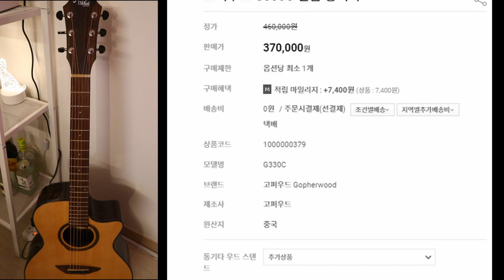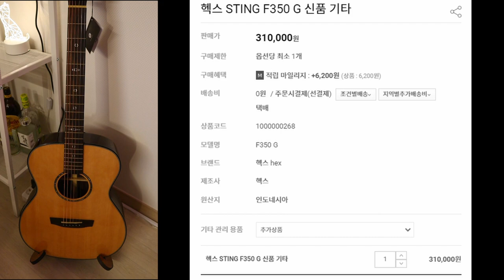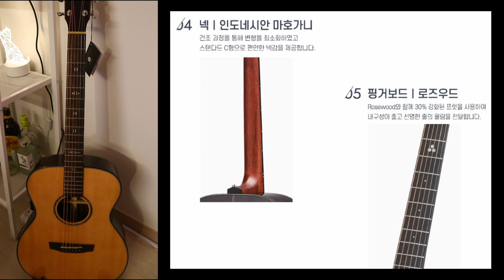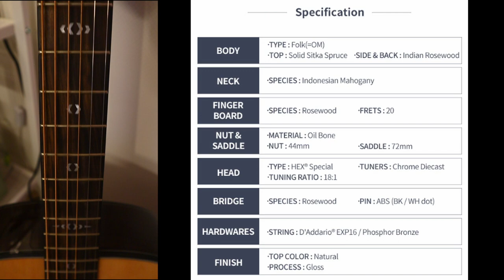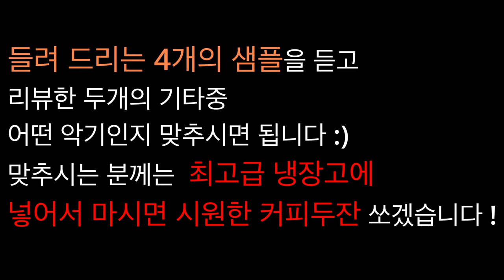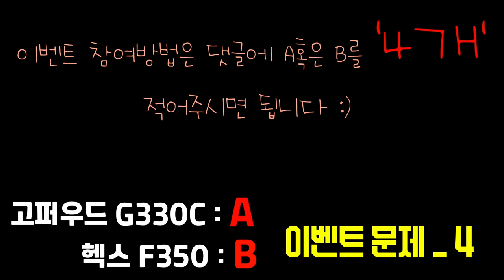박기리 #13) 30만원대 '탑솔리드' 기타 비교 _ G330C,F350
헥스 HEX F350 신품기타 할인가로 구매하기 🔥

고퍼우드 Gopherwood 신품기타 할인가로 구매하기 🔥

'뮤지션마켓' 모든악기 할인가로 구매하기 🔥

00:00 Intro
00:14 Start
01:30 악기소개
03:13 고퍼우드 G330C 스펙
04:47 헥스 F350 스펙
06:39 간단시연
09:32 Sound sample
11:29 사견 및 긱백소개
14:46 마무리
15:53 이벤트 (기간한정)